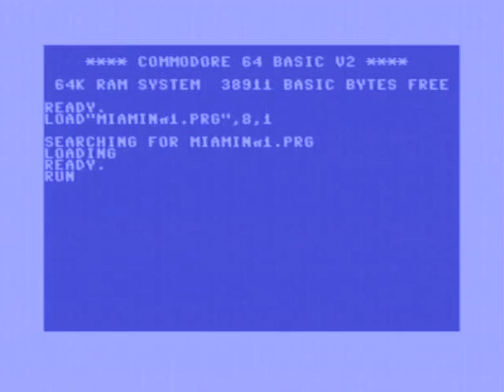C64 - Music - Miami Nights by Artline Designs (2023) With Armsid 8580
Released by :
Artline Designs

Release Date :
18 November 2023

Type :
C64 Music

Released At :
Mysdata 2023

Achievements :
C64 Music Competition at Mysdata 2023 :  #7

Credits :
Code Scorpion of Artline Designs, Origo Dreamline
Music Apollyon of Artline Designs, Index
Graphics Apollyon of Artline Designs, Index